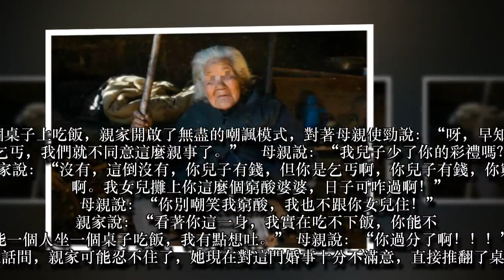母親是乞丐，參加婚禮被嘲笑窮酸，老闆跑來免單，才知身份不一般！